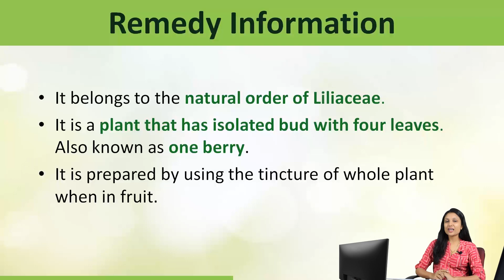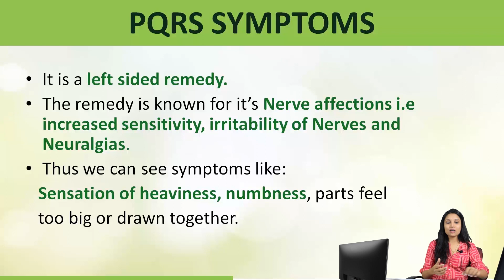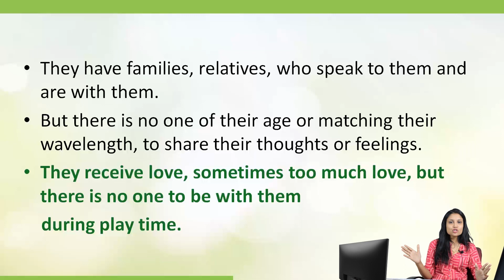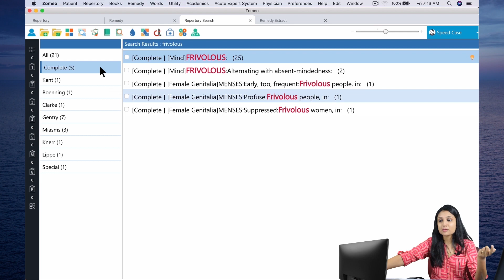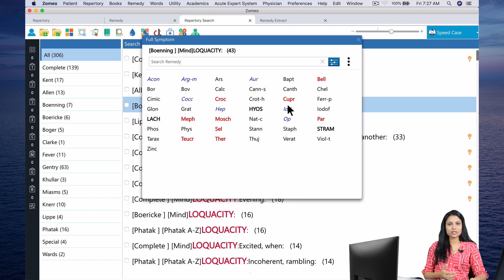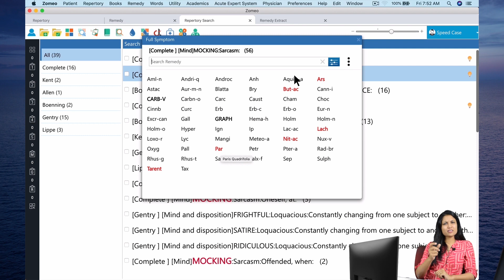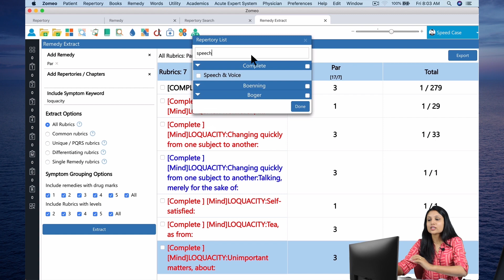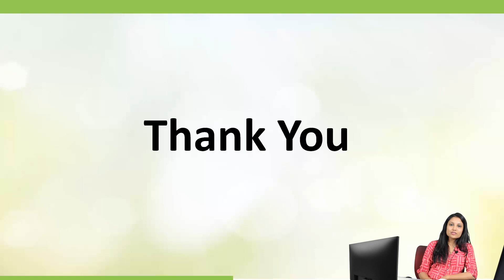Zomeo Homeopathy Software - Paris Quadrifolia - Zomeo Classroom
Paris Quadrifolia is a remedy from homeopathic materia medica which is widely known for its use in catarrh, neuralgia, and nerve-related troubles. Loquacity and contemptuous to sensitive language are key mental symptoms of the remedy Paris Quadrifolia. This session by Dr. Neha Khodke will guide you through doctrine of signature of the remedy Paris Quadrifolia with the help of Zomeo Homeopathy Software.

Enroll free to ZOMEO CLASSROOM - our weekly case discussion using Zomeo Homeopathy Software.